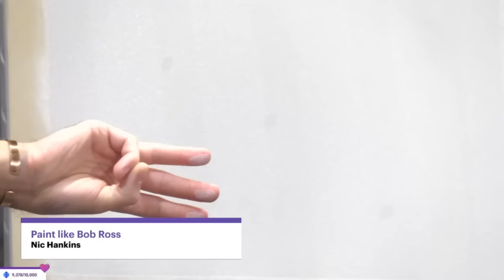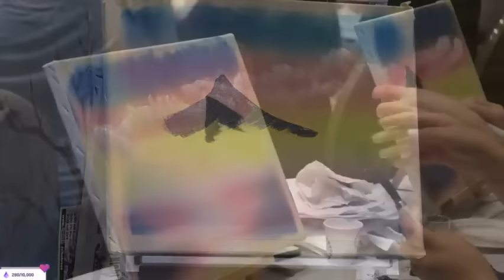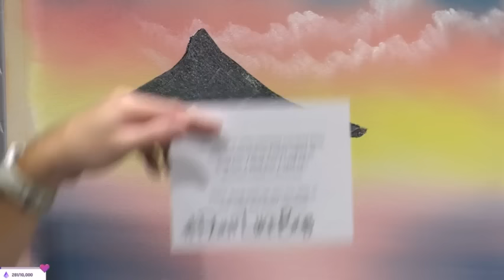Paint like Bob Ross with Nic Hankins